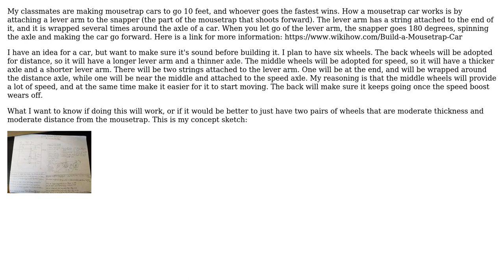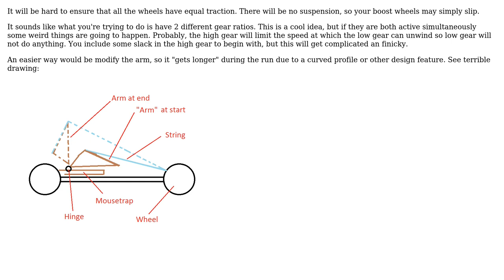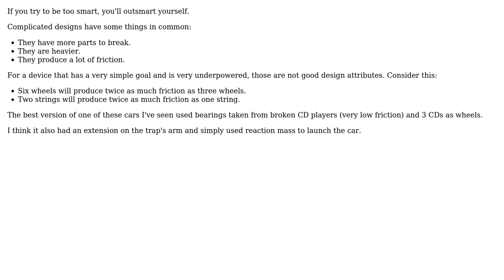Engineering: Six-Wheeled Mousetrap Car [Concept] (2 Solutions!!)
Engineering: Six-Wheeled Mousetrap Car [Concept]

With thanks & praise to God, and with thanks to the many people who have made this project possible! | Content (except music & images) licensed under CC BY-SA | Music | Images & others | With thanks to user Ray Butterworth user Mister_Maybe user Drew user Air and the Stack Exchange Network Trademarks are property of their respective owners. You are responsible for your own actions.